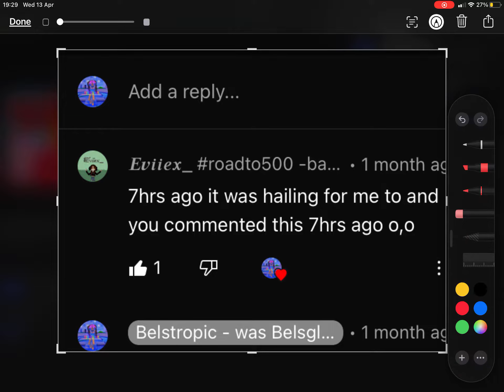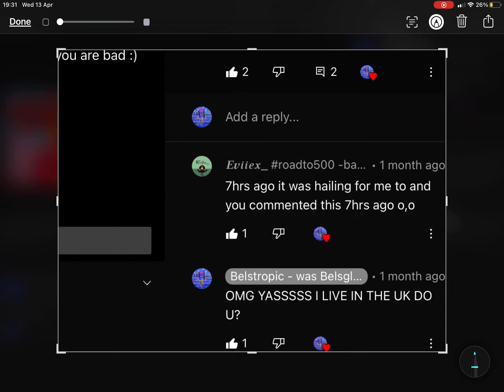Evie remember this? *read desc plz*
SORRY I COULDNT EDIT THIS MY STORAGE IS FULL AND NONE OF MY APPS WORK